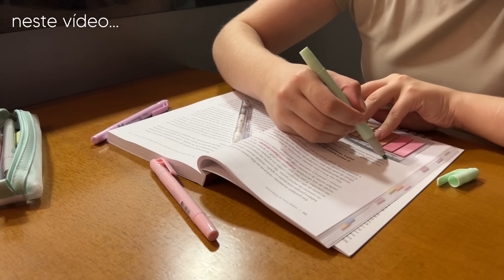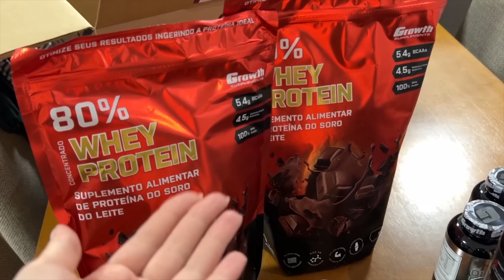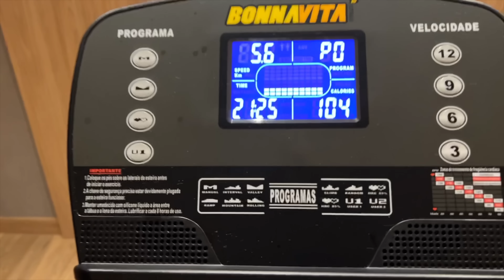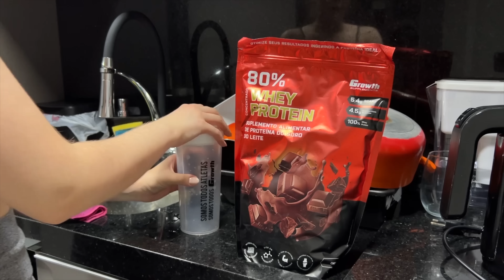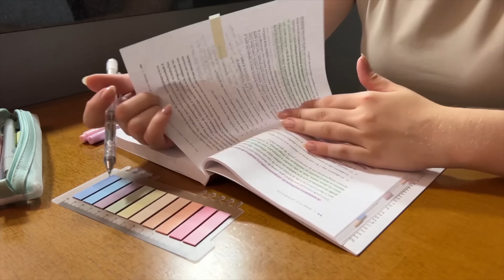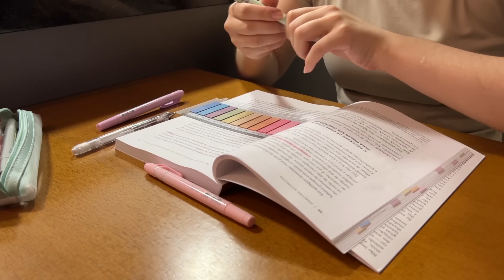NÃO SEJA DOMINADO PELA PROCRASTINAÇÃO | concluindo tarefas, exercícios, hábitos produtivos…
🙋🏼‍♀️Oii pessoal!  No vídeo de hoje  eu compartilhei com vocês a minha rotina de uma tarde e noite de um dia cheio de coisas para fazer! E ao longo desse vídeo eu dei 5 conselhos valiosos que me ajudaram a parar de procrastinar! Tenho certeza que esse vídeo será muito útil para você!

RESPONDA ESSA PESQUISA (juro que não vai levar mais de 5 min)

| MINHAS INDICAÇÕES |

📎 GROWTH SUPPLEMENTS (suplementação de qualidade para seus treinos)
*meu cupom: NATALIAPERSICO

📎 MINDDROPS (nootrópico para ajudar na produtividade)
*meu cupom 10%off: NATALIA

📎 O CADERNO INTELIGENTE (cadernos lindos e personálizáveis)
*meu cupom 10%off: NATALIACI

📎PAPELARIA CRIATIVA GRAVITANDO!

📎PAPELARIA INTERNACIONAL STATIONERY PAL
*meu cupom 18%: NATALIAST

📎PAPELARIA SUPER COMPLETA LOJINHA DA LÍVIA!

📎 IMPRESSORAS TÉRMICAS: PHOMEMO
*meu cupom 10%: NATALIAG

📎 PLAYLIST PARA CONCENTRAÇÃO - NO SPOTIFY (músicas clássicas selecionadas por mim para aumentar a concentração nos estudos, trabalho, leitura...)

| PERGUNTAS FREQUENTES |
Tenho 18 anos.
Moro sozinha com meus dois coelhos.
Atualmente estudo cursos para minha profissionalização e evolução pessoal.
Minha mesa de estudos: Loja Móveis Cenci